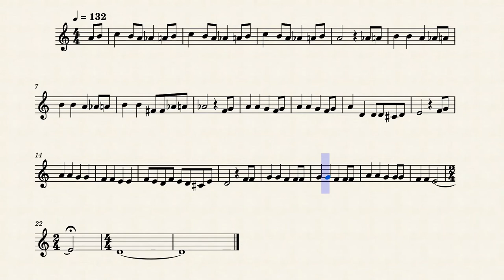Jack's Lament (Nightmare Before Christmas) for F Horn/Mellophone